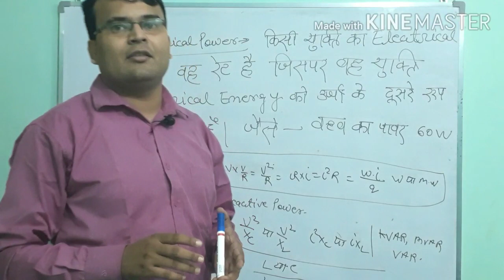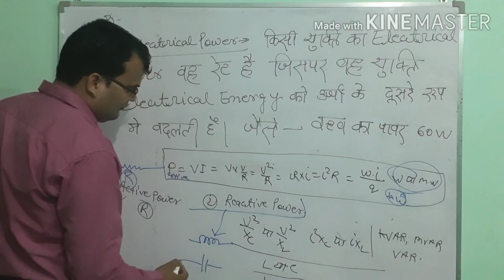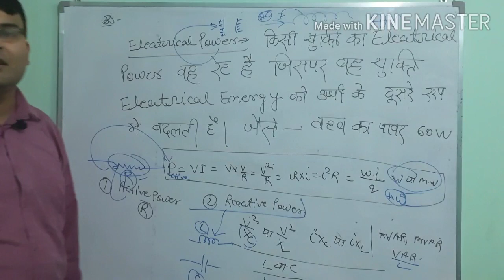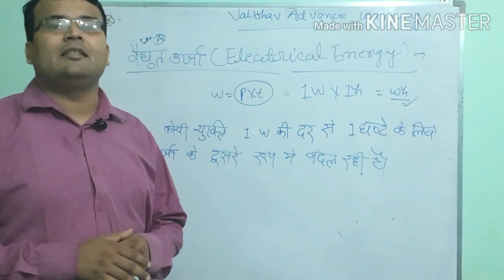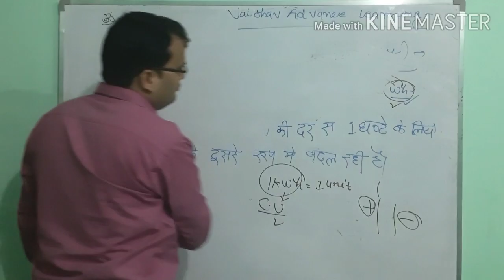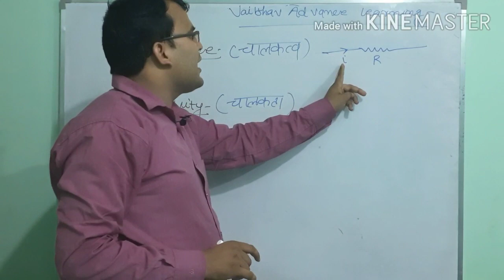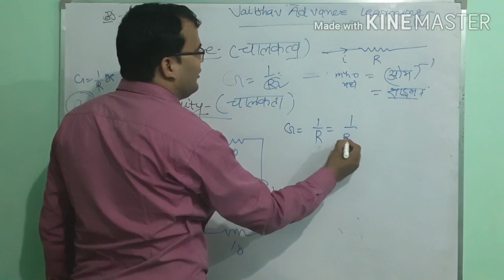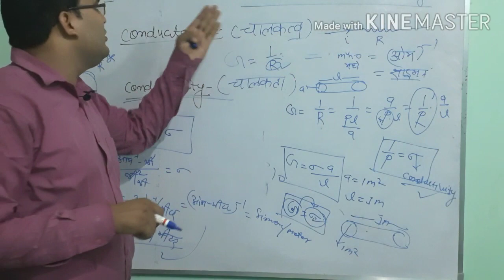Electrical power and Electrical Energy(इलेक्ट्रीकल पावर और इलेक्ट्रीकल एनर्जी)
यह विडिओ इन्टरमीडिएट और डिप्लोमा के छात्रों के लिए बहुत ही उपयोगी है।
This vedio is most useful for diploma and  intermediate students.